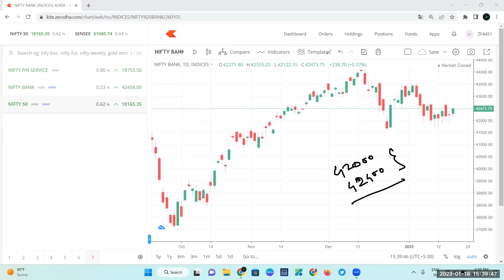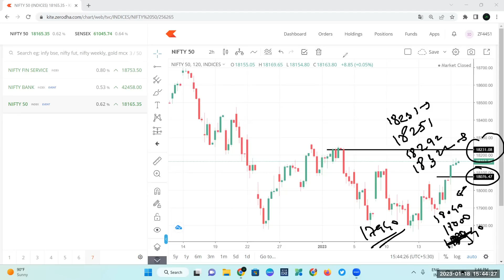Nifty Prediction and Bank Nifty Analysis | 19/01/2023